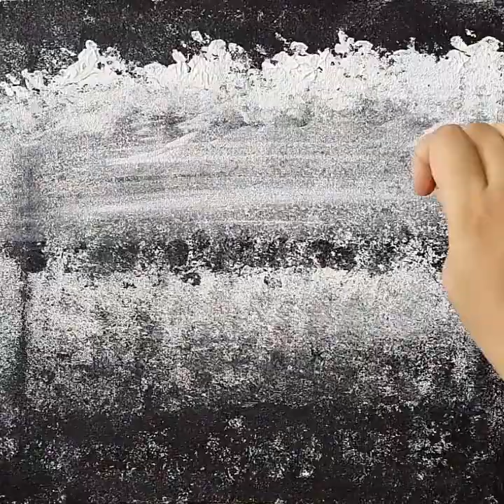Painting Couple under umbrella | Pintura Pareja bajo el paraguas | Casal pintura sob o guarda-chuva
Hi everyone !
Hope you all are doing good... Stay in touch , watch all videos on my channel & I am sure you will be Master in Acrylic Painting, Pencil Sketch , Crayons & Color Drawings

In this video I tried to show you how to draw  using Wax Crayons, Acrylic & Correction Pen. watch step by step tips how to create the Image like this.

PAINTING
which is also called рисование painting quadro चित्र skildery  pikturë መቀባት لوحة Նկարչություն rəsm পেইন্টিং pintura жывапіс slikarstvo живопис ပန်းချီကား pagpintal 绘画 pittura slika malování maleri schilderen pentrado maalimine pagpipinta maalaus La peinture ფერწერა Gemälde ζωγραφική penti zanen pena kiʻi צִיוּר,จิตรกรรม cuadro tha xim festmény málverk eserese lukisan ag péinteáil la pittura ペインティング ಚಿತ್ರಕಲೆ кескіндеме គំនូរ gushushanya 페인트 등 wêne сүрөт ສີ pictura glezna tapyba molen сликање hoso-doko melukis പെയിന്റിംഗ് peita चित्रकला уран зураг kupenta ଚିତ୍ର نقاشي,رنگ آمیزی obraz ਚਿੱਤਰਕਾਰੀ atavali peantadh сликарство kupenda පින්තාරු කිරීම maľovanie rinjiyeynta ho taka ngalukis uchoraji målning наққошӣ ஓவியம் картиналар పెయింటింగ్ tablo tingiwopis رەسىم سىزىش rasm bức tranh paentio skilderij ukupeyinta געמעל kikun & ukudweba in diffrent Languages in the world.

 is the practice of applying paint, pigment, color or other medium to a solid surface (called the "matrix" or "support").  The medium is commonly applied to the base with a brush, but other implements, such as knives, sponges, and airbrushes, can be used.

In art, the term painting describes both the act and the result of the action (the final work is called "a painting"). The support for paintings includes such surfaces as walls, paper, canvas, wood, glass, lacquer, pottery, leaf, copper and concrete, and the painting may incorporate multiple other materials, including sand, clay, paper, plaster, gold leaf, and even whole objects.

Painting is an important form in the visual arts, bringing in elements such as drawing, composition, gesture (as in gestural painting), narration (as in narrative art), and abstraction (as in abstract art).  Paintings can be naturalistic and representational (as in still life and landscape painting), photographic, abstract, narrative, symbolistic (as in Symbolist art), emotive (as in Expressionism) or political in nature (as in Artivism).

A portion of the history of painting in both Eastern and Western art is dominated by religious art. Examples of this kind of painting range from artwork depicting mythological figures on pottery, to Biblical scenes on the Sistine Chapel ceiling, to scenes from the life of Buddha (or other images of Eastern religious origin).

The invention of photography had a major impact on painting. In the decades after the first photograph was produced in 1829, photographic processes improved and became more widely practiced, depriving painting of much of its historic purpose to provide an accurate record of the observable world. A series of art movements in the late 19th and early 20th centuries—notably Impressionism, Post-Impressionism, Fauvism, Expressionism, Cubism, and Dadaism—challenged the Renaissance view of the world. Eastern and African painting, however, continued a long history of stylization and did not undergo an equivalent transformation at the same time.

Modern and Contemporary art has moved away from the historic value of craft and documentation in favour of concept. This has not deterred the majority of living painters from continuing to practice painting either as a whole or part of their work. The vitality and versatility of painting in the 21st century defy the previous "declarations" of its demise. In an epoch characterized by the idea of pluralism, there is no consensus as to a representative style of the age. Artists continue to make important works of art in a wide variety of styles and aesthetic temperaments—their merits are left to the public and the marketplace to judge.

There are several Youtube Channels working on Paintings such as Jay Lee Painting , Joony Arts etc